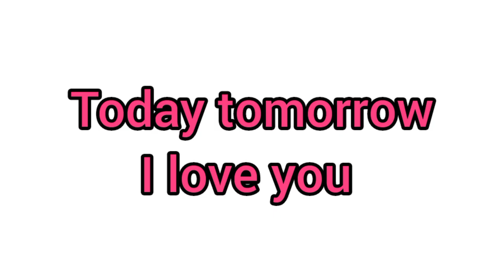Most popular lesbian series || new gl series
most popular lesbian series
Love is love
Respect girls And  boys
It's all about love feelings